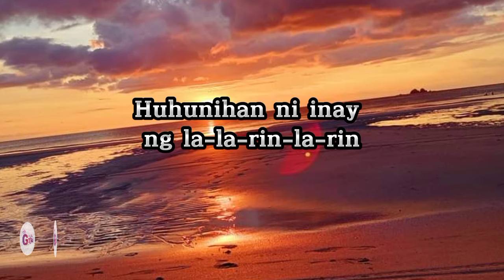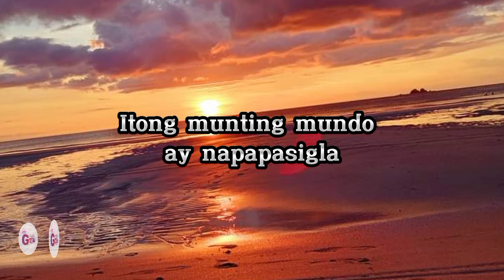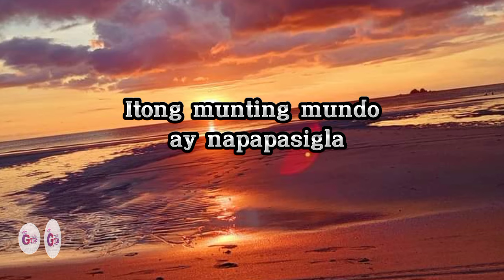Salamat Salamat Musika Lyrics | Esang De Torres | music Lyric